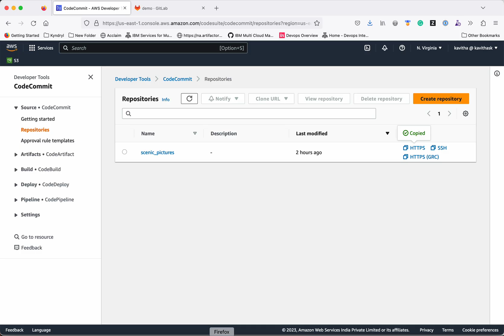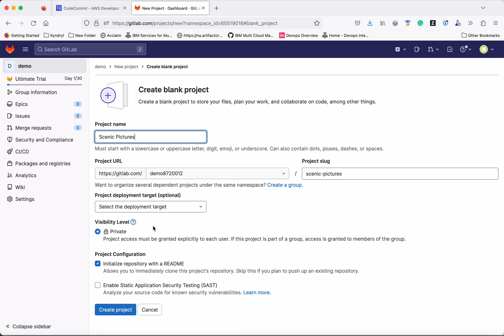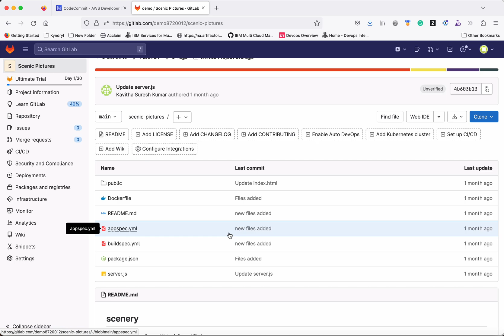Migrating AWS CodeCommit to GitLab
In this video, you will learn how to migrate the AWS CodeCommit repository to GitLab Project Repository